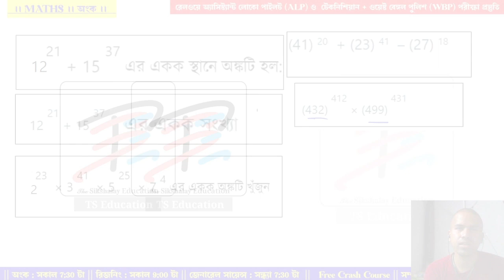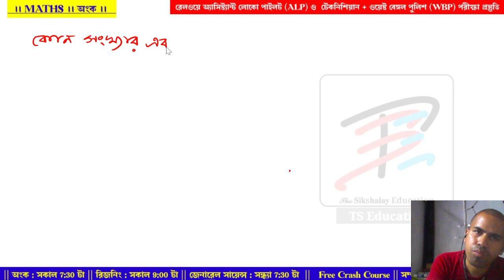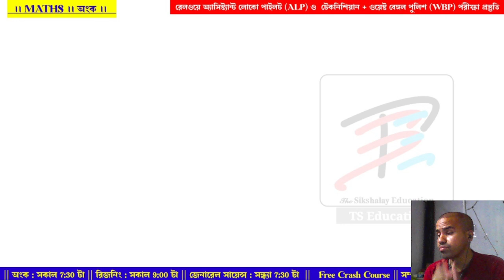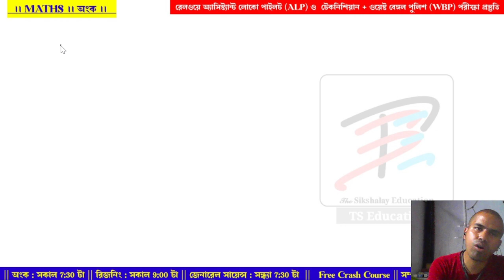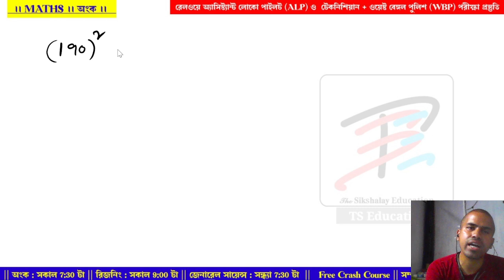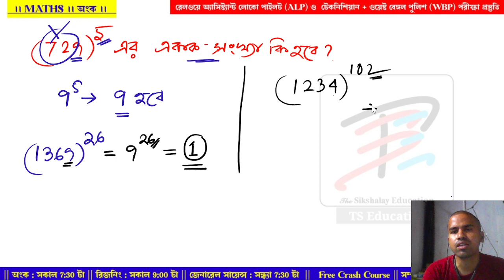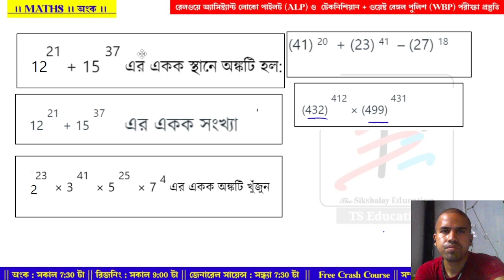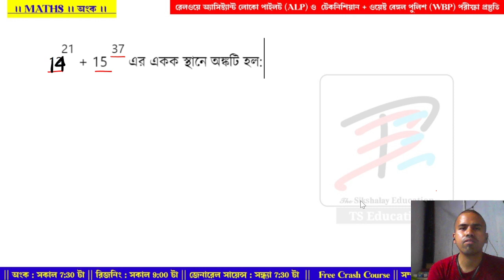DAY 08 | Unit Digit | একক সংখ্যা নির্নয়ের সহজ ট্রিকস | for RRB ALP & Technician and WBP Exam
আজকের এই অঙ্কের ক্লাস আমরা তোমাদেরকে কোন সংখ্যা গুণ যোগ ভাগ বিয়োগ হলে অথবা কোন সংখ্যার পাওয়ার দেওয়া থাকলে কোনো বড় সংখ্যার কিভাবে তোমরা সহজেই একক সংখ্যা নির্ণয় করতে পারবে তারিক শেখানো হয়েছে
        আজকের এই ভিডিওটি দেখলে তোমরা শিখতে পারবে পারবে যে কয়েক সেকেন্ডে তোমরা কিভাবে এ ধরনের প্রশ্নের সমাধান করতে পারো।
𝐑𝐑𝐁 𝐀𝐋𝐏 & 𝐓𝐞𝐜𝐡𝐧𝐢𝐜𝐢𝐚𝐧 + 𝐖𝐁𝐏 𝐄𝐱𝐚𝐦 𝐏𝐫𝐞𝐩𝐚𝐫𝐚𝐭𝐢𝐨𝐧
                     ▀▄▀▄ পরিশ্রম ব্যাচ ▄▀▄▀

⏰ 𝐌𝐀𝐓𝐇𝐒 :. সকাল 𝟕:𝟑𝟎
⏰𝐑𝐄𝐀𝐒𝐎𝐍𝐈𝐍𝐆. সকাল 𝟗:𝟎𝟎

⏰ 𝐆𝐄𝐍𝐄𝐑𝐀𝐋 𝐒𝐂𝐈𝐄𝐍𝐂𝐄. সন্ধ্যা 𝟕 : 𝟑𝟎
আর এস আগরওয়াল এর অংকের সিরিজ .রাত 𝟗 : 𝟏𝟓
⏰𝐀𝐋𝐏 & 𝐓𝐞𝐜𝐡𝐧𝐢𝐜𝐢𝐚𝐧𝟐𝟎𝟏𝟖 𝐏𝐚𝐩𝐞𝐫𝐬 𝐒𝐨𝐥𝐮𝐭𝐢𝐨𝐧. রাত𝟏𝟎 : 𝟎𝟎

2:20 একক সংখ্যা কি ?
5:47 5 এর ক্ষেত্রে
11:22 0 এর ক্ষেত্রে
14:11 0, 1, 5 , 6 ক্ষেত্রে একক সংখ্যা নির্ণয়ের ট্রিকস
21:10 4ও 9 এর ক্ষেত্রে ট্রিকস
26:13 প্রশ্ন ও সমাধান

29:44 প্রশ্ন নাম্বার 2